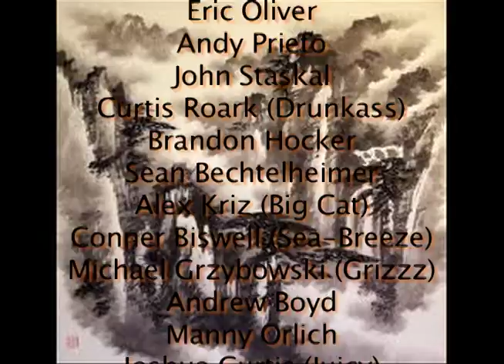Ultimato: Big D little d 2012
Oklahoma State Ultimate Frisbee Team.